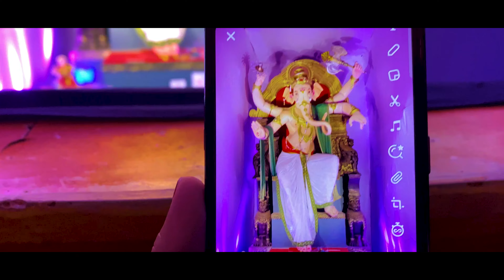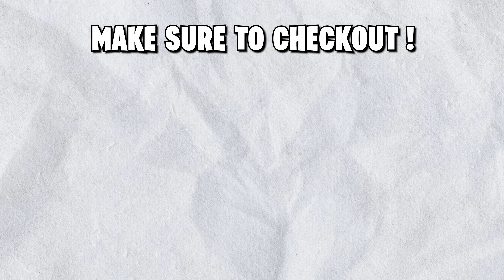THE MUMBAI GANPATI DARSHAN 2023 | Lalbaugcha Raja | Mumbaicha Raja | Khetwadi cha Raja 🙏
About Me :
Name          : Shakti Yadav
Profession  : Pharmacist
Home          : Mumbai
Device         : Iphone 11 Pro Max

SERVER - ASIA
 🥇 SEASON 8 -  TOP 250 DUO CONQUEROR
🥇 SEASON 9 - TOP 350 DUO CONQUEROR
🥇 SEASON 11 - TOP 120 DUO CONQUEROR
🥇 SEASON 14 - TOP 150 DUO CONQUEROR
🥇 SEASON 18 - TOP 130 SQUAD CONQUEROR
🥇 SEASON 19 - TOP 350 SQUAD CONQUEROR
🥇SEASON C1S3 - TOP 100 SQUAD CONQUEROR
🥇SEASON C2S4 - TOP 17 SQUAD CONQUEROR
LIVE STREAM TIMING :
🔹MONDAY TO SATURDAY
🔹12.15AM To 4.00AM ⌚(Night Stream)
🔹 Road To 20K
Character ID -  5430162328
ID Name - VisionShaggyYT
Streaming Gears -
Earphone          :
Webcam           :
Streaming App :